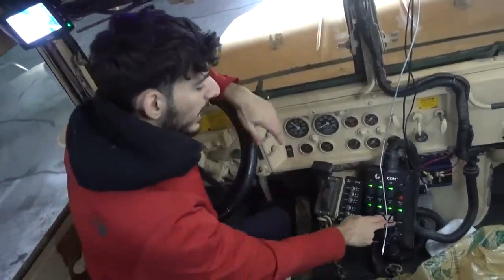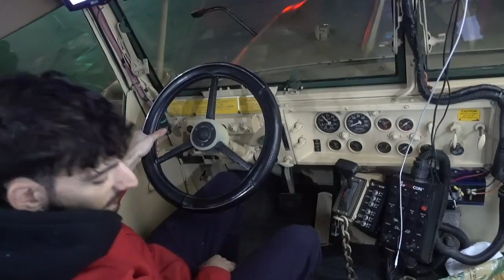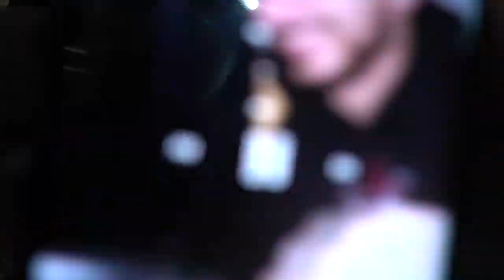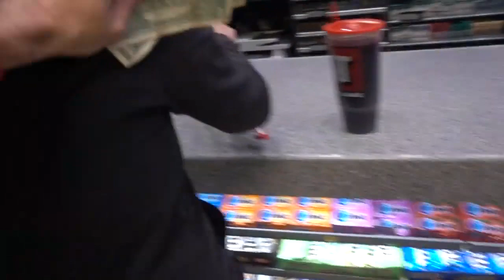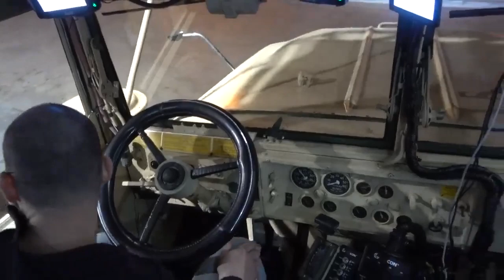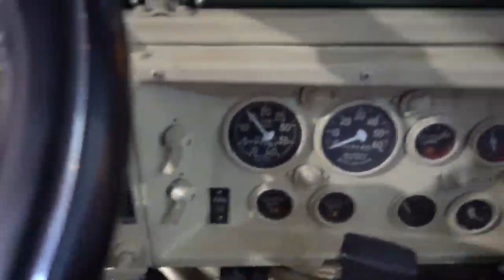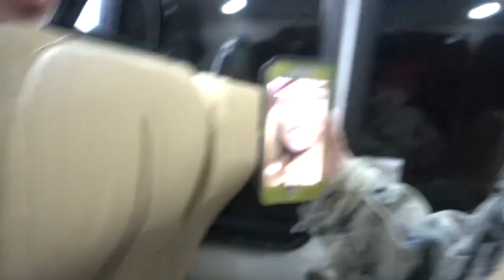k | Paul's LIVE Daily Vlog [28/1/2019] [1/1 VOD]